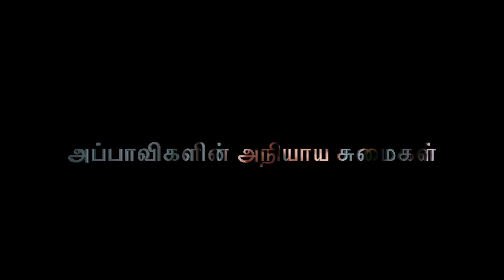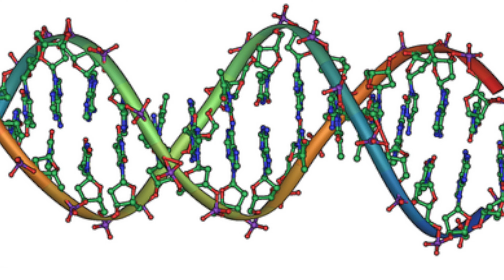Appaavikalin Sumaigal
This video is about McCollum and Brown brothers who were wrongly convicted for murdering Sabrina at RedSprings US.